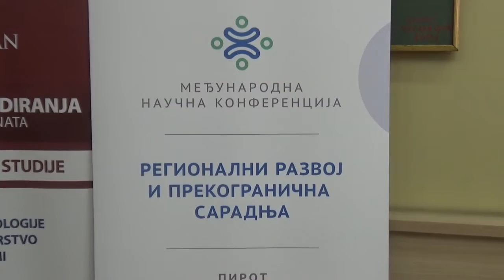Naučna konferencija u Pirotu 07.12.2019.